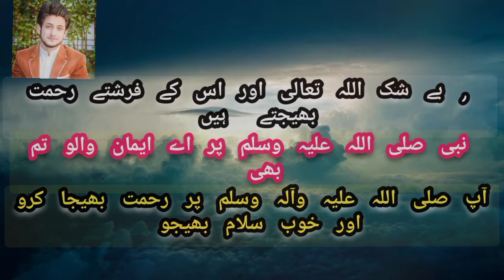Hazrat Habib e Ajmi Ke Wafat Ke Waqt Ghabrahat | Hazrat Habib Ajmi Ka Waqia